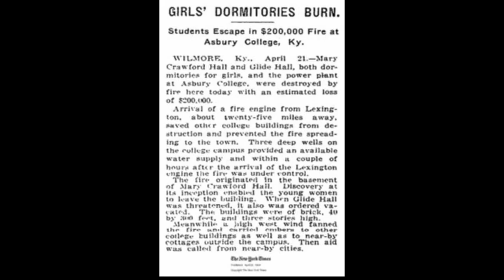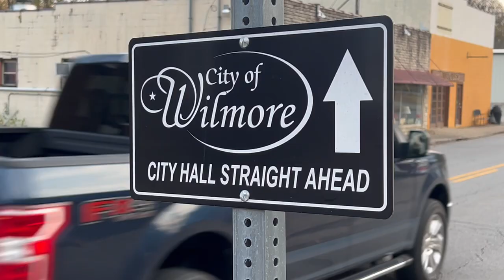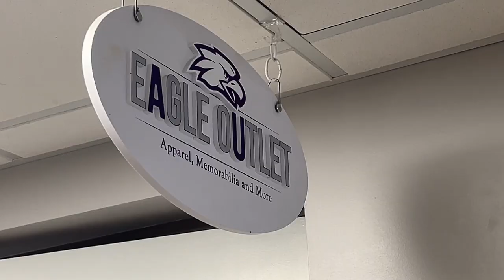Water Tower Package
sub

VIDEO OF TIMES SQUARE
(Stunning Videos 4k)
VIDEO OF CHICAGO BEAN
(Sound Clip For Videos)
VIDEO OF EIFEL TOWER
(Jean-Luc Ichard)
VIDEO OF SPACE NEEDLE
(Drone World)
VIDEO OF WT FROM DRONE
(James Oswald)